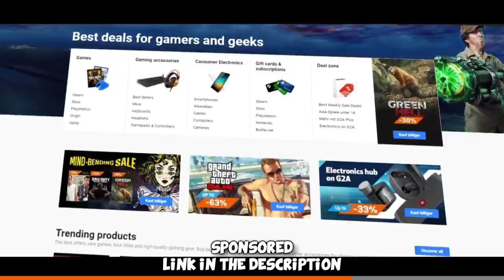FEMALE SILVER CS:GO...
We went to play some silver again, hope you enjoy :D